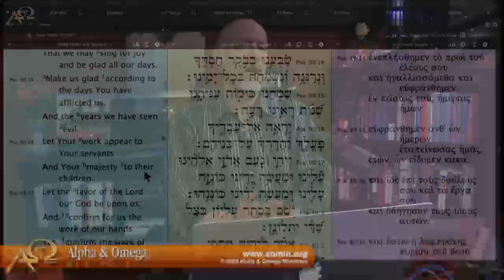The Prayer of Moses and JEDP theory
Spent most of the program on the 90th Psalm, looking at it from the aspects of both the Hebrew and the Greek Septuagint, and its important message for us today